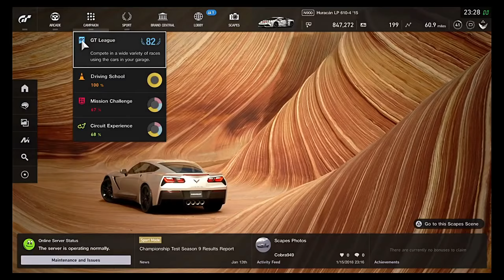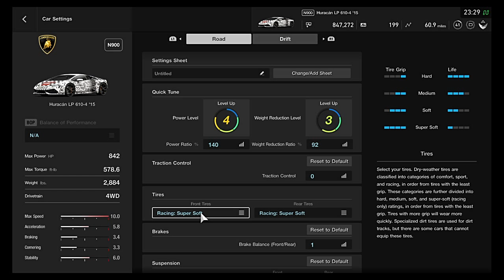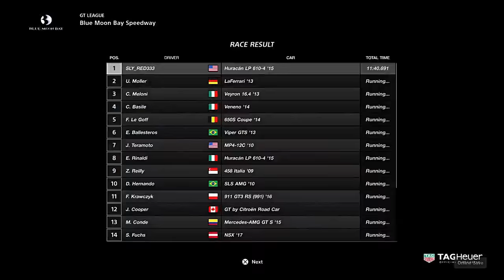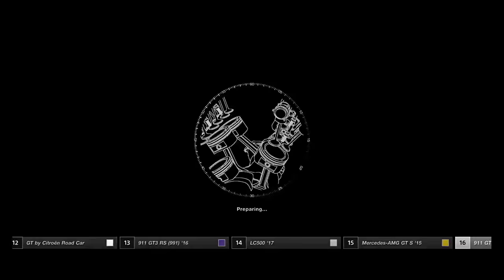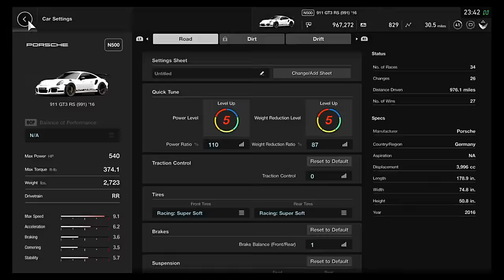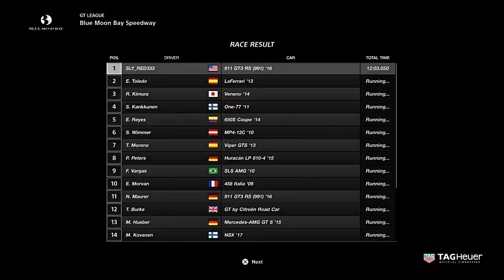GT SPORT How to make $315,000 Cr and 6930 exp on the same track every time (PS4)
This is a cool little glitch that is not really a glitch smilez...Remember you have to race clean and don't hit anything, not even a wall.

The first song is called:
City Of Angels By Bridge To Grace

The second song is called:
Fading Away By Fivefold (Uncopyrighted Rock Music)

Both songs are from a YouTube music channel called dirtyundead and you can find that page here.

If you guys every want to join us on GT SPORT or just come racing you can add me my PSN user name is SLY_RED333 .

I edit my videos with Rockstar editor, Wondershare Filmora, Share Factory, Adobe After effects CS6 and PhotoShop CS5, and Blue Snowball mic and a Sennhieser headset